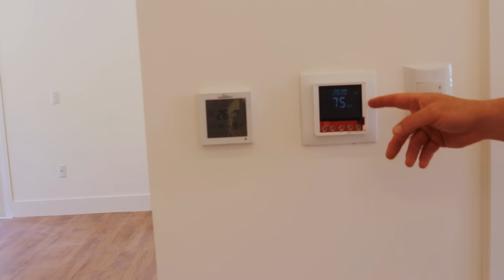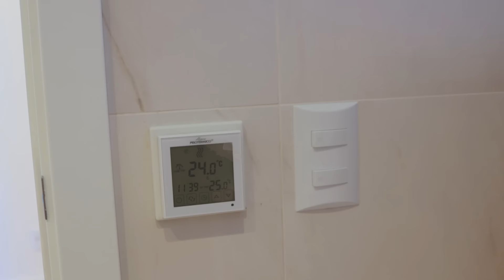Tour pela casa de ALTO PADRÃO de 4.8M que viabilizei a construção para venda com apenas 50 mil reais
Neste vídeo faremos um tour pela casa de ALTO PADRÃO de 4.8M que viabilizei a construção para venda com apenas 50 mil reais aqui em Balneário Camboriú.

O mercado imobiliário continua sendo um dos mais rentáveis e seguros da economia brasileira e aqui estamos entregando mais um imóvel de alto padrão viabilizado apenas com R$ 50 mil iniciais.

Mais aí você deve está se perguntando: CONSTRUIR IMÓVEIS DE ALTO PADRÃO VALE A PENA?

Vamos fazer as contas juntos. Você acha que vale mais a pena construir 100 "Minha casa, minha vida" ou investir no empreendimento de construção de 4 casas de alto padrão? Com as 100 "Minha casa, minha vida" você vai faturar em média R$ 25 milhões, já com os imóveis de alto padrão você pode chegar a esse mesmo faturamento ou até mais, sendo que nesse caso você terá menos dor de cabeça com gestão de projeto e mais tempo disponível para a prospecção de novos negócios.

00:01:17 Características de um IMÓVEL de ALTO PADRÃO
00:22:02 Como eu CONSTRUIR um IMÓVEL DE ALTO PADRÃO para VENDA com apenas R$ 50 MIL